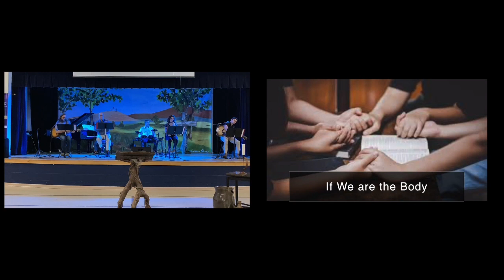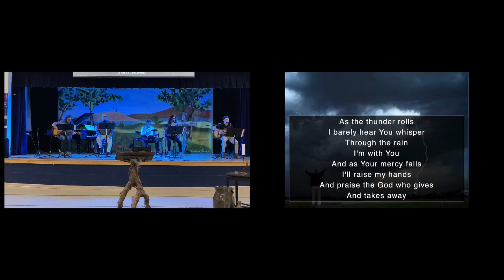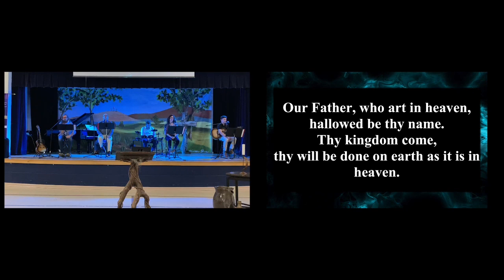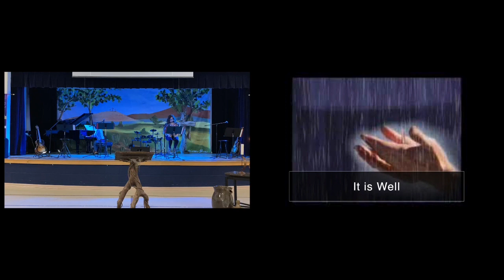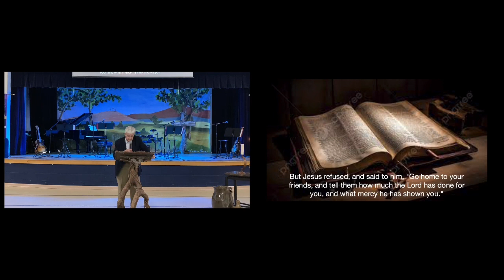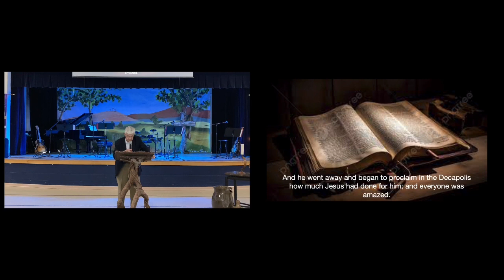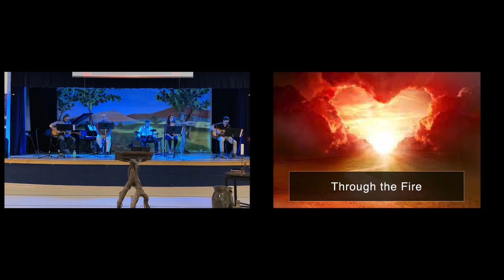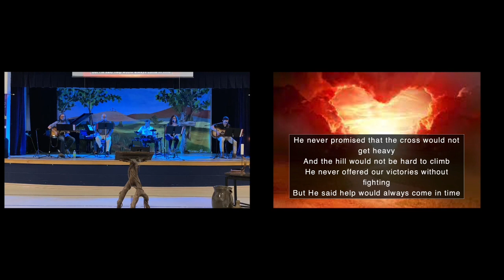February 11, 2024 - The Well - Transfiguration Sunday - Centra United Methodist Church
The Well is a casual worship service held each week at Central United Methodist Church. This casual worship service incorporates United Methodist Liturgy with contemporary worship music and a more relaxed feel. Central United Methodist Church is located in Florence, SC.

About Central UMC:
Rev. Thomas W. Smith, Senior Pastor
Rev. Ann Kovan, Associate Pastor
Rev. Meg Bryce Jiunnies, Minister of Faith Formation & Discipleship
Lance Hatchell, Worship Director of The Well